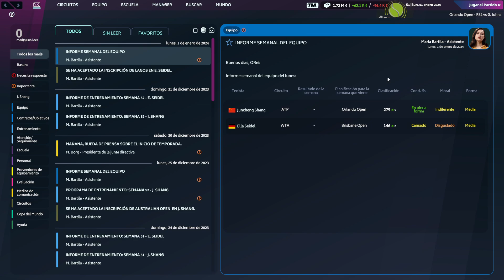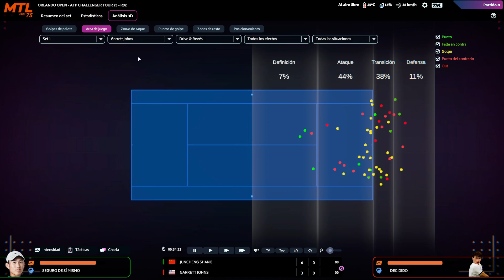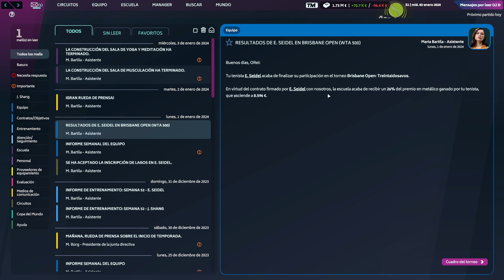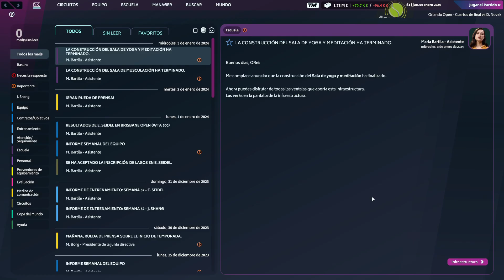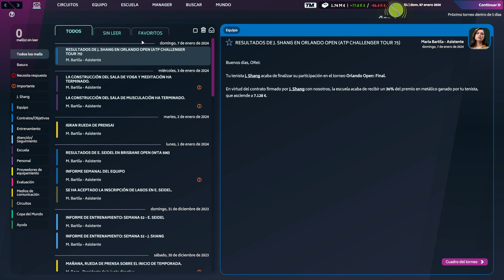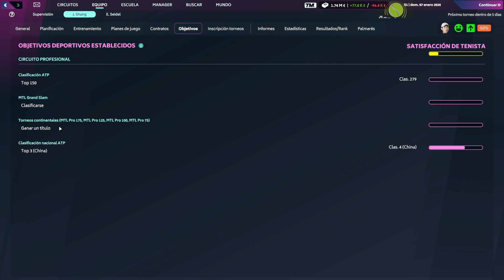Tennis Manager 2024 #3 - Shang se cita con Raonic en la final de su primer torneo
Tras un año, volvemos con Tennis Manager, con la versión Tennis Manager 2024, para crear nuestra humilde escuela, e intentar llevar a jóvenes tenistas a lo más alto.
Con un nuevo sistema de entrenamientos y lesiones, tendremos que mantener el mejor estado posible a nuestros tenistas.
También sufriremos como capitanes de Davis.